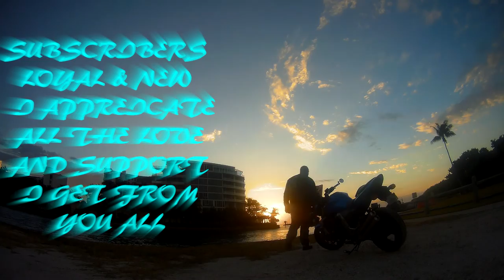Finally Promoted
Finally after over a month and a half, I've finally been given the job that I was hired for.

JACKET
ICON OVERLORD REAVER

HELMET
HJC CL-MAXBT II Bluetooth Modular

GLOVES
TCBunny® Carbon Fiber Pro-Biker

SHOES
Vega Merge Men's Motorcycle Boots